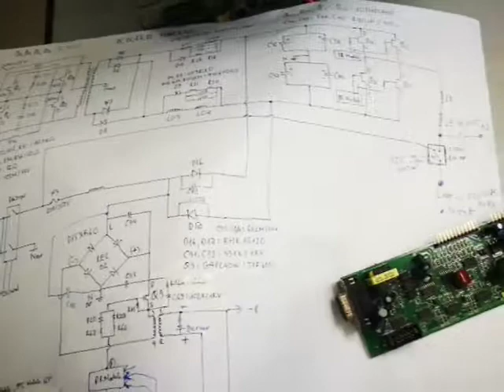Ups up select